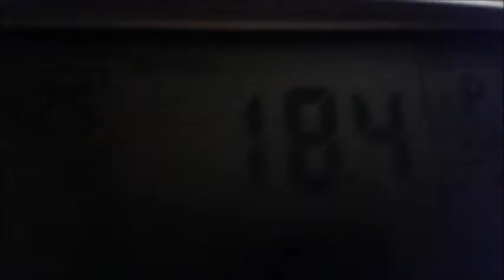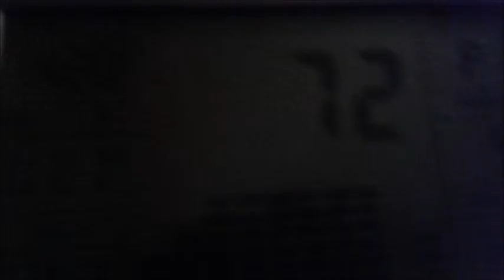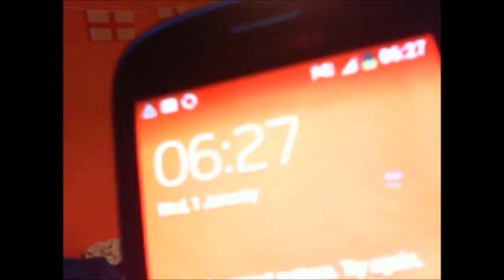Super Saturday Vlogs Week 82